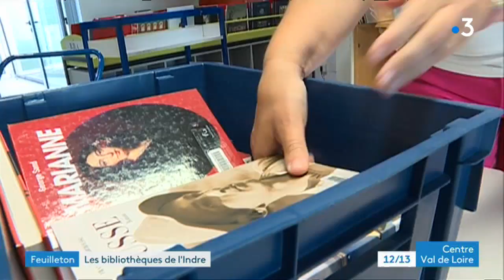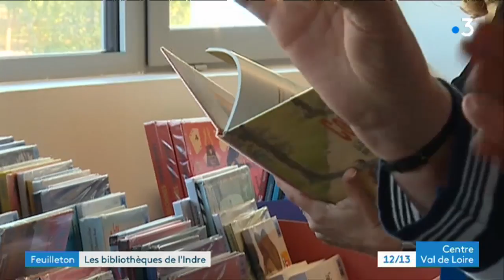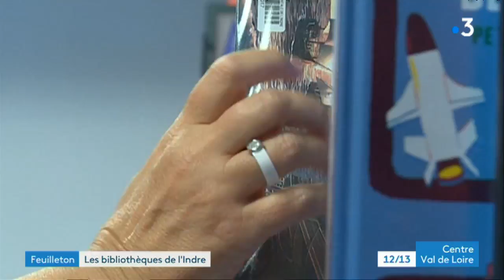Dans les coulisses : d'une bibliothèque départementale (épisode 01/04)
Le feuilleton de la semaine nous emmène dans les coulisses de la bibliothèque départementale de prêt de l'Indre. Méconnue du grand public, son rôle est de venir en appui aux bibliothèques communales.

1e épisode du feuilleton signé Catherina Lacroix / Pascal Epée